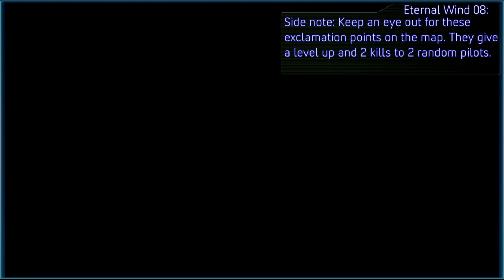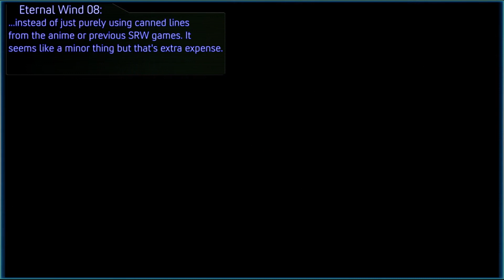Super Robot Wars 30, Episode 4: An Old Captain, a New Gundam, and New Troublemakers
In this episode, we come face-to-face with the master of SLAP-THE-EMO-OUT-OF-THE-EMO-KID himself, The Eternal Captain, Bright Noah! At the same time, we encounter another Gundam. One that seems to be connected to a certain Psychoframe equipped Gundam.

Afterwards, the Rabbits get reinforcements of a "bummer" kind.

Timestamps:
A New Story - 01:05
A New Story Post-mission - 32:30
Fail and Bummer - 36:50
Fail and Bummer Post-mission - 01:13:58
Outro Skit - 01:16:15